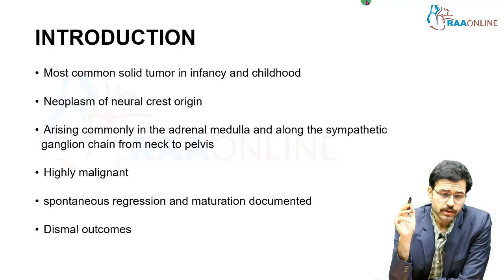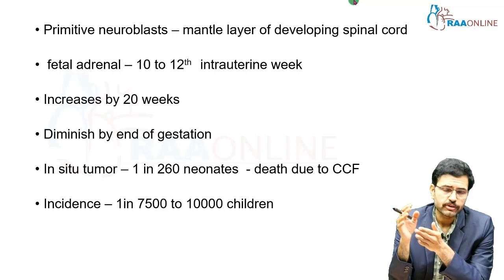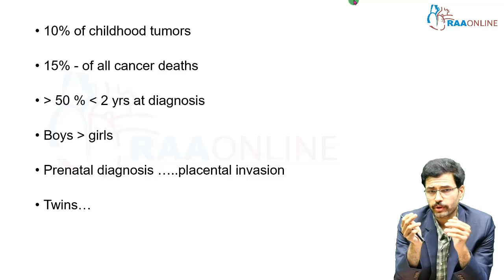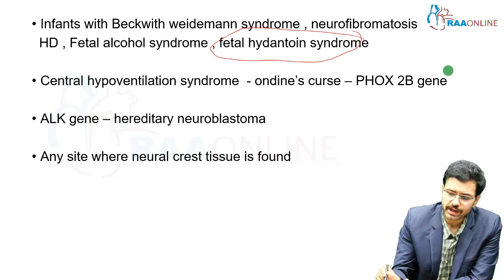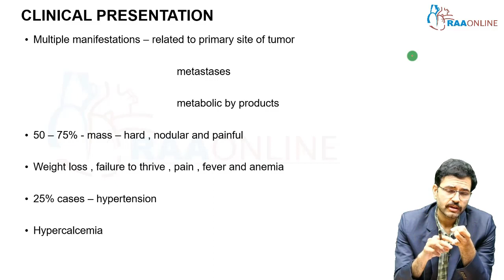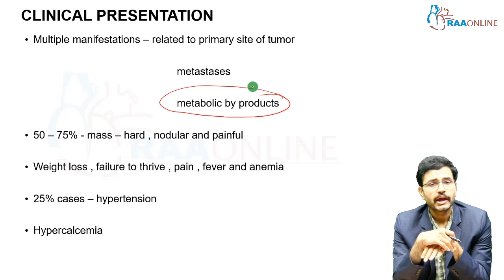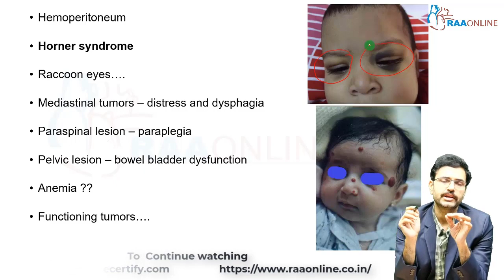General Surgery | Neuroblastoma | Dr.Rohit Gopinath | Raaonline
For more Details and Subscription: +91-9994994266

Description:
MS/DNB General Surgery has 10 Specialties, 503 Video Lectures, 300 Presentations, 51 Test Series, and 101 Reading Materials are Available on RAAONLINE APP. Learn from 50+ Experienced Faculties.

General Surgery Specialties:
1. Clinical Case Discussion
2. MS/DNB General Surgery (Bailey & Love's General Surgery
3. Basics of surgical anatomy
4. Fundamentals of Laparoscopy
5. Pediatric Surgery
6. Neurosurgery
7. Oncosurgery
8. Urology
9. Plastic Surgery
10. SS - Cardiothoracic and vascular surgery